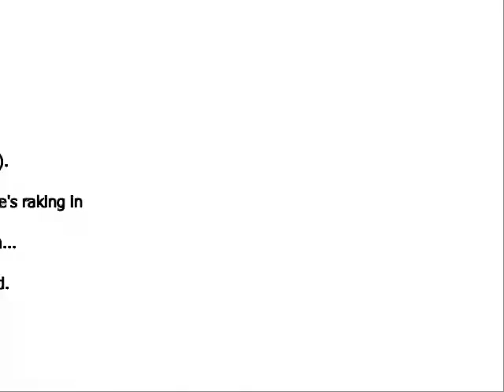Instagram For Generating Leads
'10-Minute Per Day Instagram Blueprint' to Add 150+ Leads Per Month to Your Business... for FREE!"

Ok... I'll admit it.

I kind of shrugged off Instagram as a lead generation machine until I saw this marketer pulling in 150+ new leads every single month with her Instagram strategy.

Instagram has over 200 Million monthly users and has been proven to have more engagement than Facebook and Twitter combined for branding.

Plus...it's so easy it's almost embarrassing (as long as you're doing it right).

Watch as this marketer shows you how she's raking in 5 to 10 leads a day on Instagram...right from the palm of her hand.

Really cool stuff...